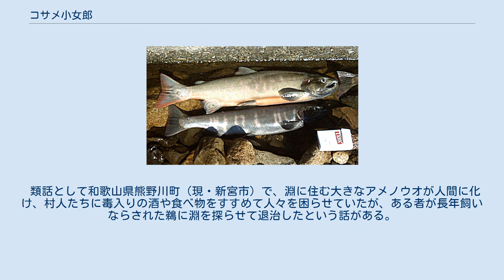コサメ小女郎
ビワマス（アメノウオ） コサメ小女郎（コサメこじょろう）は、紀州日高郡龍神村（現・和歌山県田辺市）に伝わる妖怪。
龍神村小又川の二不思議といわれる怪異の一つで、南方熊楠の著書『南方閑話』に記述がある。
 龍神村にあるオエガウラ淵という淵に住む妖怪であり、何百年という歳月を経たコサメ（魚）が妖怪と化したもの。
人間の美女に化け、山に入って来たり淵に近づいたりする人間を誘惑し、水中に誘い込んで殺して食らっていたという。
 あるときに小四郎という男に出会ったコサメ小女郎が、薪の灯りのもとで7年間飼い続けた鵜には敵わないと漏らしたため、小四郎がそのような鵜に淵を探らせたところ、目を抉られた大きなコサメの死体が浮かび上がった。
その腹を割いたところ、中には木こりの鉈が7本あったため、7人の木こりがすでにコサメ小女郎に食べられ、すでに溶けてしまっていたことがわかったという。
 畔田伴存の著書『水族志』には、コサメとは紀州安宅（現・和歌山県西牟婁郡白浜町）でアメノウオ（ビワマス）を指す方言とあることから、熊楠はコサメ小女郎のコサメもアメノウオのことと推測しているが、近年の文献ではコサメ小女郎の正体をヤマメとしているものもある。
 類話として和歌山県熊野川町（現・新宮市）で、淵に住む大きなアメノウオが人間に化け、村人たちに毒入りの酒や食べ物をすすめて人々を困らせていたが、ある者が長年飼いならされた鵜に淵を探らせて退治したという話がある。